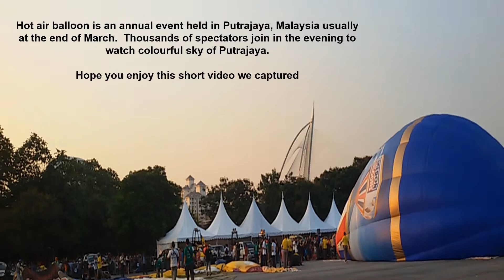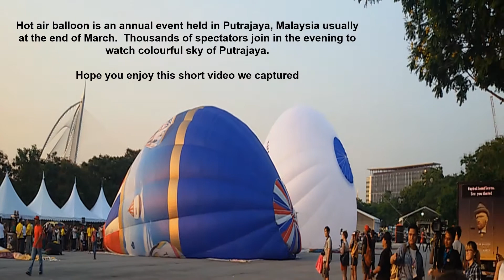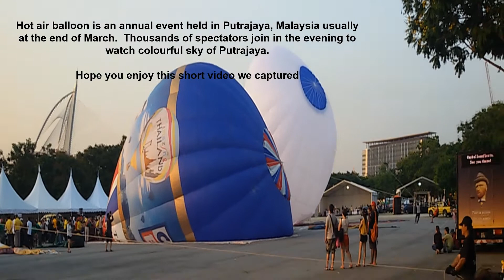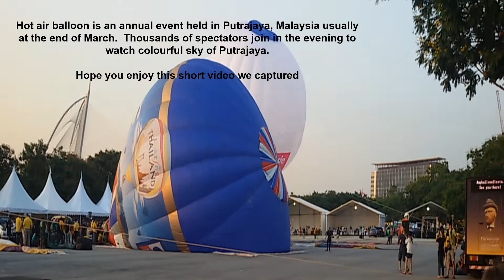putrajaya Hot Air Balloon Fiesta 2019 Malaysia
A festival of shining sky in Malaysia held in March every year. Hope you will enjoy this.
stay well